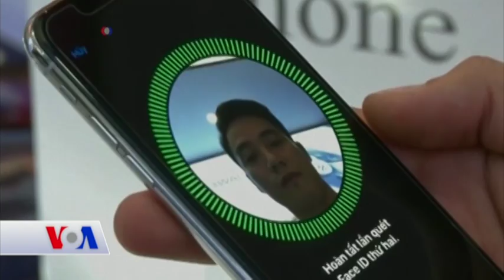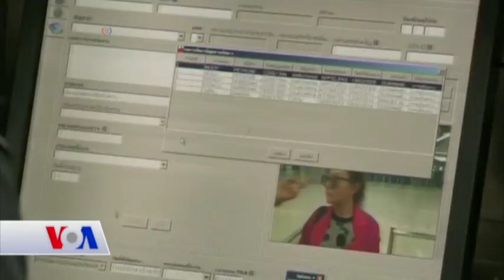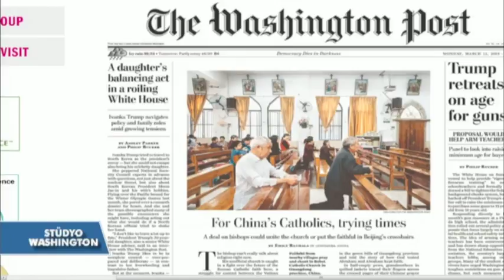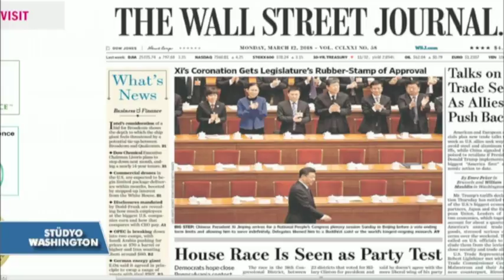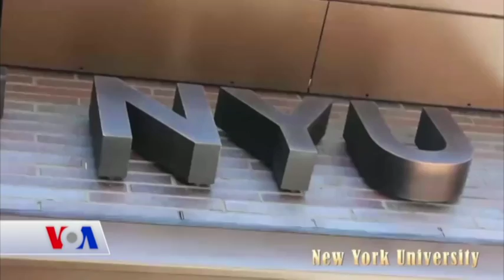VOA - EGE Türk Stüdyo Washington 12 Mart